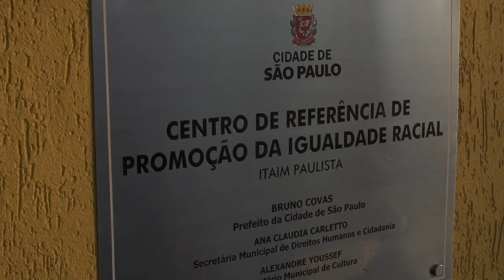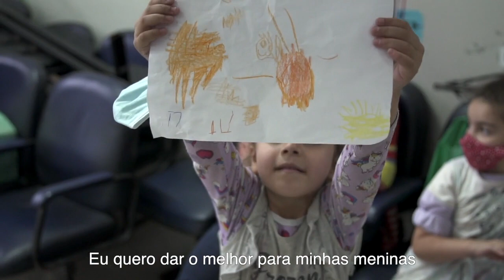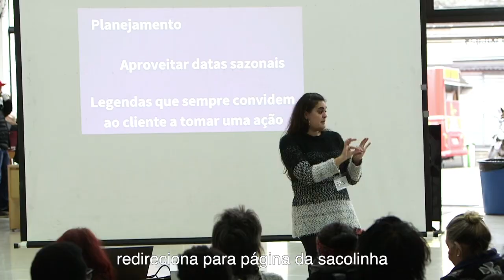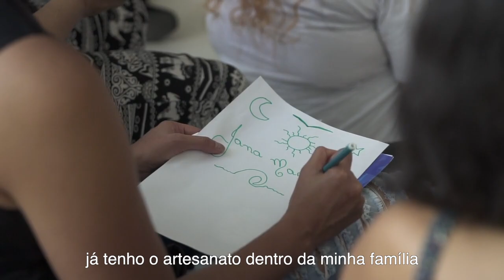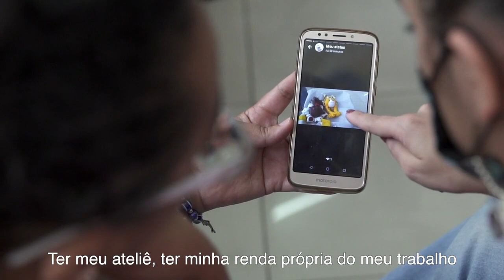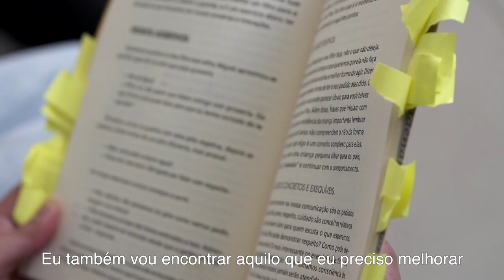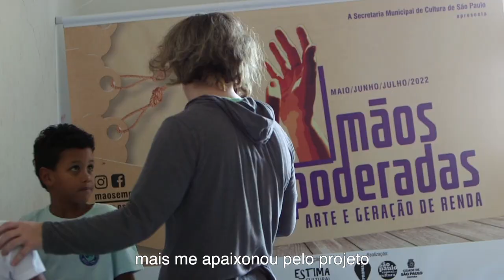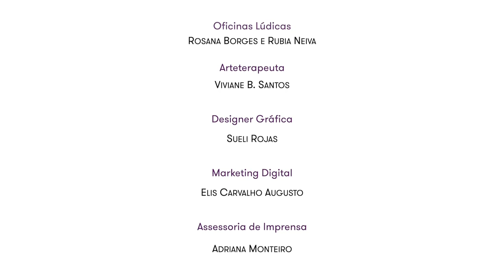Mãos Empoderadas - Documentário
“Tratamos o empoderamento feminino sob dois importantes aspectos: o sentimento de solidariedade entre as mulheres e a independência financeira a partir da profissionalização de sua atividade: o artesanato. Juntos, estabelecem laços profundos e sentimentos de empatia capazes de derrubar máximas históricas e culturalmente estabelecidas sobre a rivalidade inerente às mulheres, instrumento de desunião utilizado pelo patriarcado”. Roberto Rosa, idealizador do projeto Mãos Empoderadas ocorrido na Casa de Cultura do Itaim Paulista, Zona Leste da capital paulista.
Ao longo de três meses, artesãs das mais diversas áreas viveram uma jornada de oficinas e arteterapia; criaram espaços de escuta e diálogo; e, foram da criação à venda de suas peças em plataformas de e-commerce.

O documentário MÃOS EMPODERADAS traz a experiência dessas mulheres que com determinação se propuseram a mudarem suas vidas.

Uma realização de Loup Filmes @loupfilmes
Trilha sonora de Giovanna Caldas @eusoul.giovanna